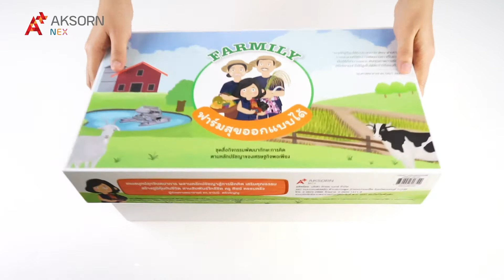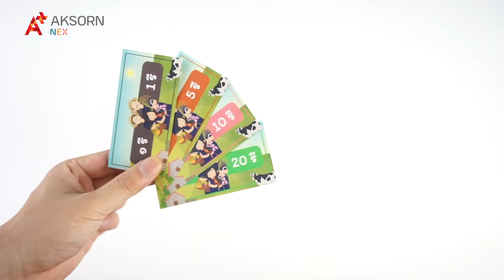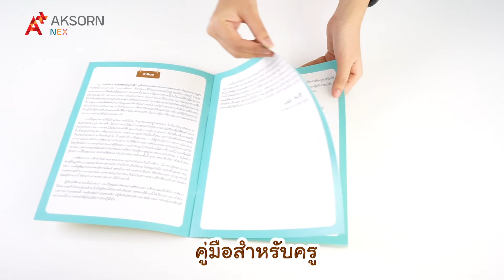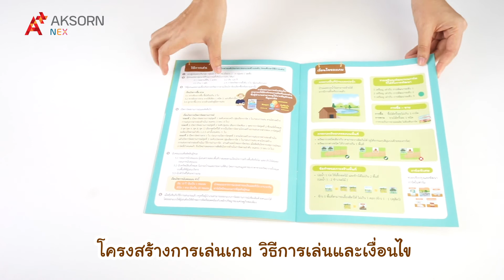UNBOX บอร์ดเกม Farmily ฟาร์มสุขออกแบบได้